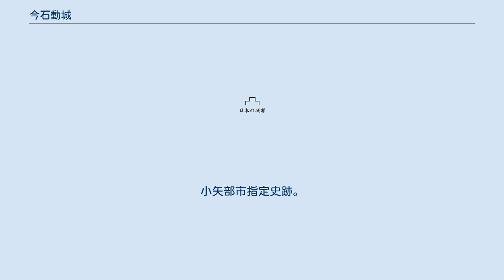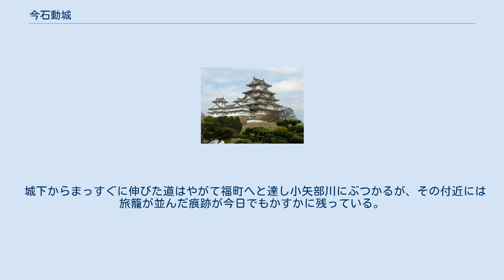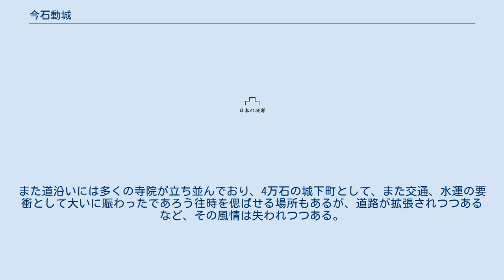今石動城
今石動城（いまいするぎじょう）は、富山県小矢部市にあった日本の城。
小矢部市指定史跡。
 標高186メートルの白馬山に築かれた山城。
曲輪跡、堀切が残る。
本丸は山頂部に設置され、大きさは東西50メートル、南北30メートル。
そこから伸びる6つの尾根を利用して城が構成されている。
なお、城域は250箇所以上の削平地が見つかっており、県内でも有数の規模であることは疑いないが、今後さらに拡がる可能性があるためはっきりしたことは言えない。
 築城以前、この地は池田・吉原（葭原）と呼ばれていた。
 白馬山頂には元々能登・越中国境にある石動山（せきどうさん）山頂に在った伊須流岐比古（いするぎひこ）神社から勧請した伊須流伎比古神社があり、白馬山に築城するにあたってその神社名にちなみ「新しい石動（いするぎ）」＝「今石動」と名付けたと云われているが、天正10年（1582年）に前田利家が石動山天平寺を攻めた折、天平寺の衆徒は和睦の人質として本地仏の木造虚空蔵菩薩像を差し出し、その後城を築くにあたり、これを城の守護尊として愛宕神社に祀ったため、石動山から多くの衆徒が集まり「今石動」と呼ばれるようになったという話もある（ただし、利家は石動山を焼き尽くし、宗徒らにも撫で斬りに近い対応をもって臨んでいる）。
この仏像は室町時代の作とみられ、現在は富山県小矢部市新富町4-9にある聖泉寺に安置されている（市指定文化財）。
 ちなみに延徳3年（1491年）に冷泉為広によって著された『越後下向日記』には、蓮沼から船で小矢部川を下る折に見た景色を順に「蓮沼川」「シユメイ川（渋江川）」「ユスリギ山」「南ニ遠クイハウセン（医王山）」「フクマチ（現富山県小矢部市東福町・西福町）里」と記している。
地理的配置からして「ユスリギ山」＝「白馬山」であることは疑いようがなく、その呼称からしてこの頃、すでに石動山より勧進されていたのは間違い無かろう。
 城山公園として整備され、春には4000本の桜が咲く名所となっている。
2007年（平成19年）には展望台も設置されているが、広い道路を通すなど、城跡としての景観は薄れてきている。
また城跡本丸は私有地となっているため、整備も行き届かず荒れてしまっている。
 城下からまっすぐに伸びた道はやがて福町へと達し小矢部川にぶつかるが、その付近には旅籠が並んだ痕跡が今日でもかすかに残っている。
また道沿いには多くの寺院が立ち並んでおり、4万石の城下町として、また交通、水運の要衝として大いに賑わったであろう往時を偲ばせる場所もあるが、道路が拡張されつつあるなど、その風情は失われつつある。